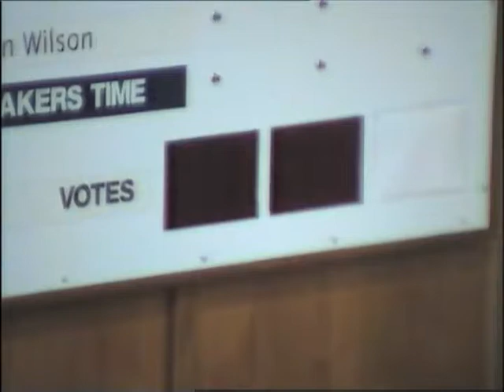Full Council, Thursday 27 October, 2011: Part One.m4v